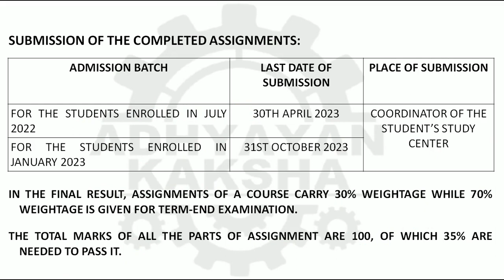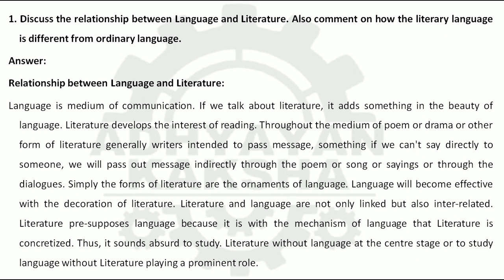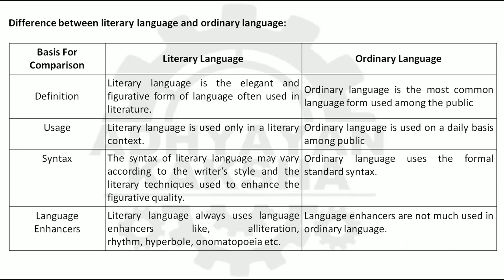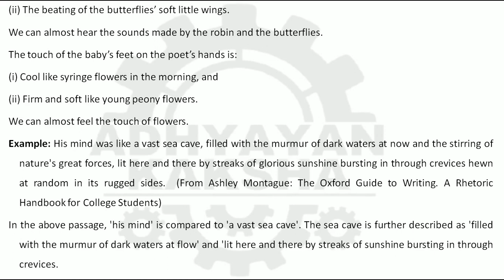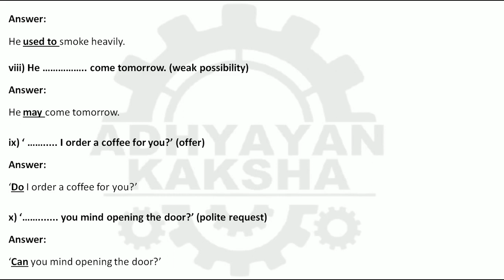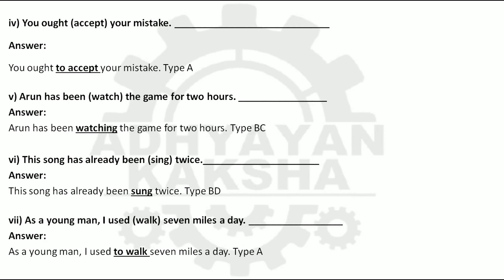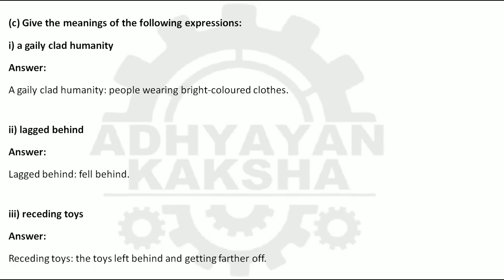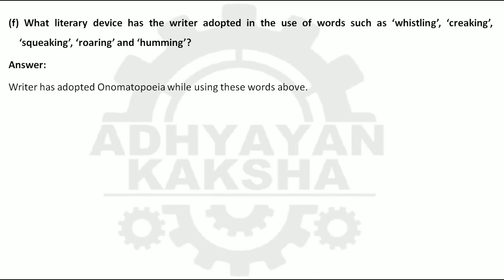BEGLA 137 - LANGUAGE THROUGH LITERATURE - IGNOU SOLVED ASSIGNMENT 2022-2023 JULY 2022 - JANUARY 2023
BEGLA 137 - LANGUAGE THROUGH LITERATURE - IGNOU SOLVED ASSIGNMENT 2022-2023 - JULY 2022 - JANUARY 2023 STUDENTS

THIS ASSIGNMENT CONTAINS QUESTIONS:
1. Discuss the relationship between Language and Literature. Also comment on how the literary language is different from ordinary language.
2. Read the whole of the poem Baby Running Barefoot by D.H. Lawrence given below and try to answer the questions given at the end.
When the white feet of the baby beat across the grass
The little white feet nod like white flowers in a wind,
They poise and run like puffs of wind that pass
Over water where the weeds are thinned.

And the sight of their white playing in the grass
Is winsome as a robin's song, so fluttering;
Or like two butterflies that settle on a glass
Cup for a moment, soft little wing-beats uttering.
And I wish that the baby would tack across here to me

Like a wind-shadow running on a pond, so she could
stand With two little bare white feet upon my knee
And I could feel her feet in either hand.
Cool as syringa buds in morning hours,
Or firm and silken as

(a) What is the picture that comes to your mind when you read the poem?
(b) Make a list of the similes used by the poet.
(c) How do the similes make the description more vivid to us?

3. Insert appropriate modal auxiliaries in the blanks. The required meanings are given in brackets:
i) You do as you are told. (strong obligation: tone of command)
ii) Children .be very noisy. (theoretical possibility)
iii) As a child, I. recite the whole of Gita. (general ability in the past)
iv) He ………. be very annoyed with me to write a letter like that. (a necessary conclusion from evidence)
v) He was so weak he n't even raise his hand. (general ability in the past)
vi) You consult a specialist if you want to. (permission)
vii) He smoke heavily. (habit in the past)

viii) He ….. come tomorrow. (weak possibility)
ix) ‘ ……. I order a coffee for you?’ (offer)
x) ‘……. you mind opening the door?’ (polite request)

4. Make five words using each prefix ‘pre’ and ‘non’.
5. Make five words using each suffix ‘ism’ and ‘ship’.
6. Put the bracketed verb in the correct form in the following sentences and identify the verb phrase type:
i) He is (sing). __________________
ii) Arun may be (expel). _____________________________________
iii) He has (accept) his mistake. ________________________________
iv) You ought (accept) your mistake. ____________________________
v) Arun has been (watch) the game for two hours. ________________
vi) This song has already been (sing) twice._____________________
vii) As a young man, I used (walk) seven miles a day. _________________
viii) He should have been (punish) for his carelessness. _________________
ix) I was (lead) to believe that the matter had (be) settled.____________________
x) This programme is (be) watched by millions of people all over the country._____________________________

7. Read this passage from the story The Lost Child by Mulk Raj Anand and answer the questions given at the end.
(a) What words and phrases in the opening paragraph suggest the festive mood of the crowd?

(b) In the first paragraph, what is the crowd of people compared to? What figure of speech is it?

i) a gaily clad humanity
ii) lagged behind
iii) receding toys
iv) red-eyed
v) circuitously
vi) put into relief

(d) The mustard field is compared to a river of yellow light. Write the comparison in your own words.

(e) The whistling, creaking, squeaking, roaring, humming noises’ are likened to ‘Siva’s mad laughter. What does this comparison suggest?

(f) What literary device has the writer adopted in the use of words such as ‘whistling’, ‘creaking’, ‘squeaking’, ‘roaring’ and ‘humming’?